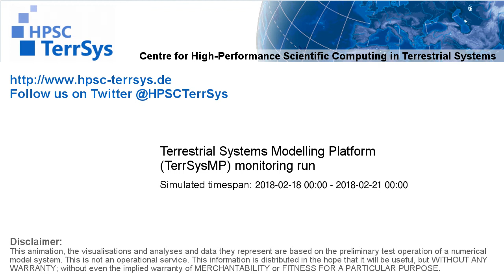TerrSysMP monitoring run 2018-02-18 - sensible heat - Europe (72h)